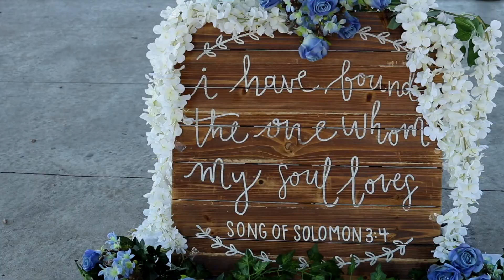David & Vanessa Wedding Ceremony Highlight Mississauga ON by Beyond Infiniti Photography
David & Vanessa Wedding Ceremony Highlight
moments to last